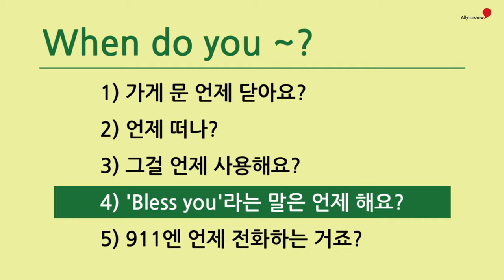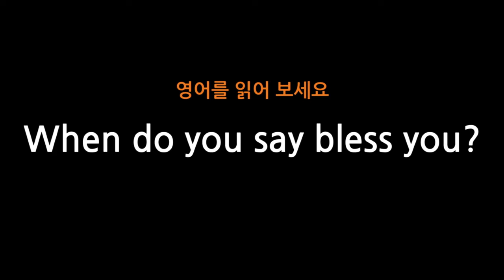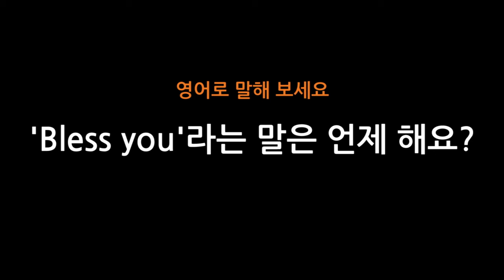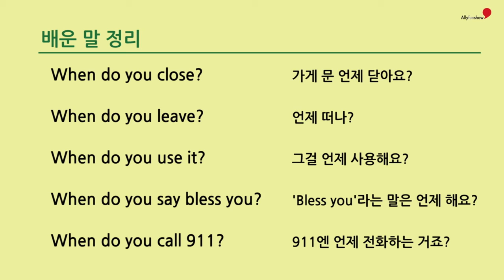38 When do you~?